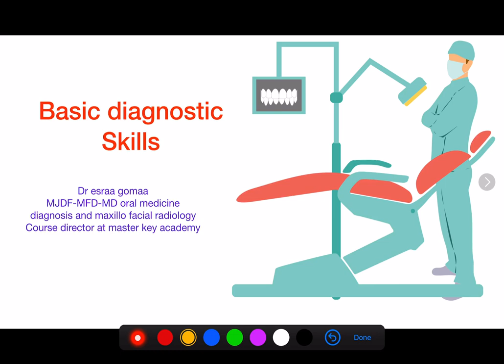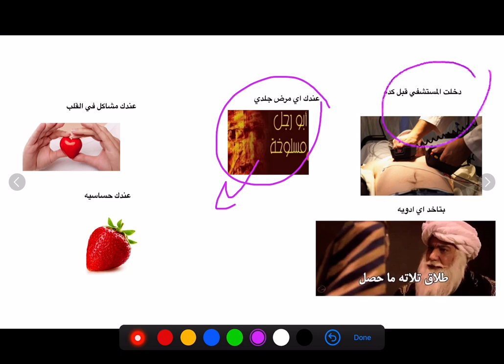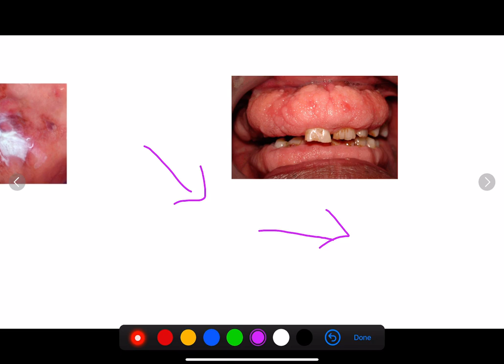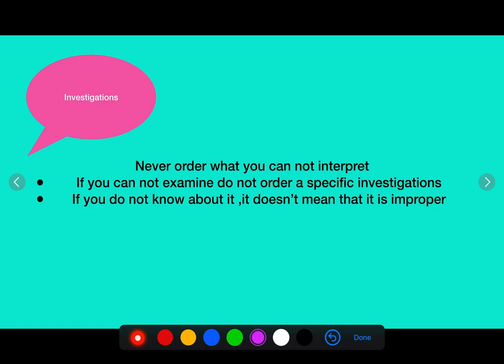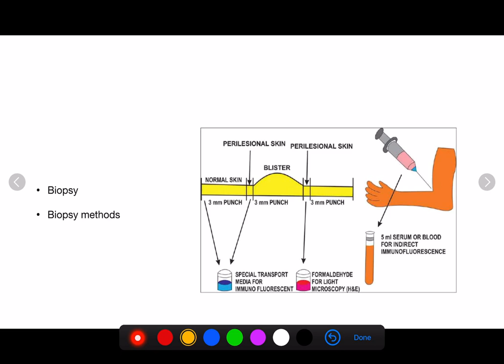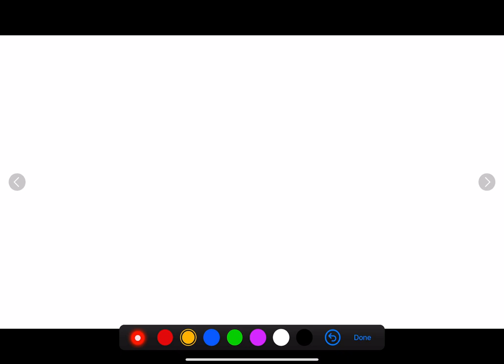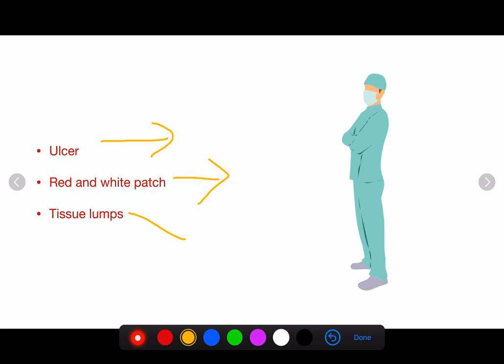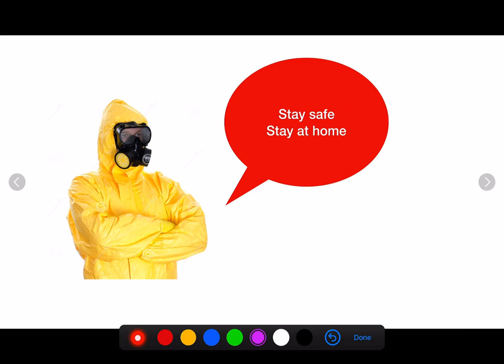Basic diagnostic skills lecture by DR/Esraa Gomaa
Basic diagnostic skills lecture